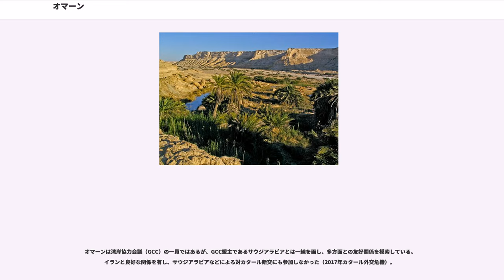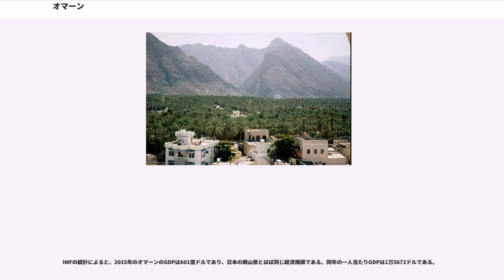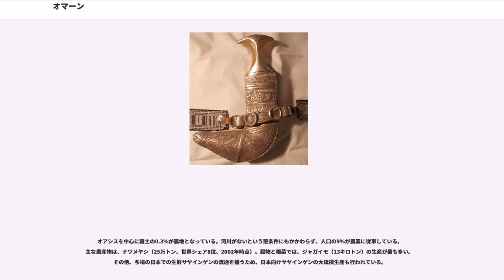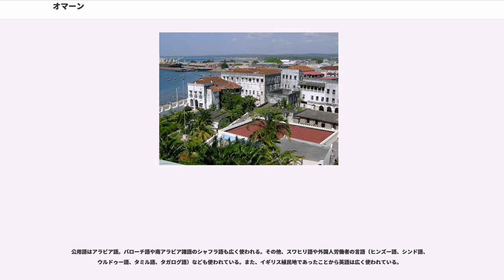オマーン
オマーン国（オマーンこく）、通称オマーンは、中東および西アジアの絶対君主制国家。首都はマスカット。アラビア半島の東端に位置し、アラビア海（インド洋）とオマーン湾に面する。

北西にアラブ首長国連邦（UAE）、西にサウジアラビア、南西にイエメンと隣接し、更にUAEを挟んだムサンダム半島先端部に飛地（ムサンダム特別行政区）を擁する。石油輸出ルートとして著名なホルムズ海峡の航路もオマーン飛地の領海内にある。

正式名称は、 ( スルタナトゥ・ウマーン)。通称、 ( ウマーン)。旧称はマスカット・オマーン土侯国。

公式の英語表記は、Sultanate of Oman ()。日本語の表記はオマーン国。通称オマーン。一部ではオマーン・スルタン国やオーマンという表記も見受けられるが、一般的ではない。

アラビア語の発音では2番目の母音「マ」は長母音であるため、「オマーン」というカタカナ表記が正しい。「オマン」と発音を縮める表記は他の外国語でもありえなくはないが、英語表記を英語読みしたものを日本語にした「オーマン」のようなアラビア文字の綴りやアラビア語の音韻を逸脱した表記は日本語では間違いとされる。正則アラビア語に従った仮名表記では「ウマーン」になる。国民・形容詞の英語表記はOmani。

カブース現国王（スルターン）は絶対君主制を維持しつつも、諮問議会（政治的実権を持たない）設置や毎年の地方巡幸を通じて民心の掌握に努め、その政権の基盤は安定している。産油による、高い国内総生産も政治の安定に寄与している。

オマーンは湾岸協力会議（GCC）の一員ではあるが、GCC盟主であるサウジアラビアとは一線を画し、多方面との友好関係を模索している。イランと良好な関係を有し、サウジアラビアなどによる対カタール断交にも参加しなかった（2017年カタール外交危機）。

一方で2018年10月には、イランや多くのイスラム教徒が敵視するイスラエルのベンヤミン・ネタニヤフ首相の公式訪問を受け入れた。

現国王スルタン・カーブースの祖父に当たる先々代国王スルタン・タイムールは退位後に日本人の大山清子と結婚しており、二人の間の子がブサイナ王女である（現国王スルタン・カーブースにとっては叔母にあたる）。

マスカットでは「オマーン・日本友好協会」が日本語教育などの活動を続けている。2001年には、マスカット近郊のナシーブ・マスカット公園の敷地にオマーン平安日本庭園が開園した。GCC諸国では最初の日本庭園である。

2011年（平成23年）3月に東日本大震災が日本で発生した際には、オマーンの王族系の企業から迅速な支援のために福島県南相馬市の落合工機に26億円の発注がされて話題となった。また、同年9月には日本人女性書道家・矢部澄翔がオマーンを訪問、18の学校や機関で書道の指導やパフォーマンスを行った。

駐日オマーン大使館は東京都渋谷区広尾四丁目にあり、広尾ガーデンヒルズと外苑西通りに挟まれた場所に位置している。駐日オマーン大使館は2009年（平成21年）5月まで、「お万（おまん）榎」で知られる、千駄ヶ谷・榎坂に所在していた。

2012年に、オマーン・日本外交関係樹立40周年を迎えた。外交樹立40周年記念特別企画として、茨城県つくば市にある地質標本館にて特別展「砂漠を歩いてマントルへ -中東オマーンの地質探訪-」が2011年4月～7月に開催された。

陸海空三軍からなる。前述のとおりイランとの関係は比較的良好だが、歴史的にペルシア（現在のイラン）に幾度も支配された経緯もあり、海軍はイランと接するホルムズ海峡に主力を置いている。植民地であった関係からイギリス軍と関係が深い。イラク戦争やアメリカのアフガニスタン侵攻ではアメリカ軍に協力している。

北西部には、南部にはカラー山地が連なる。南部にワジ多数。また、飛地としてアラビア湾とホルムズ海峡に臨むムサンダム半島（ムサンダム特別行政区）とマダを領有する。最高地点はアフダル山地のシャムス山 (標高3075m) である。

本土北部はオマーン湾とアラビア海（インド洋）に面する。東部沿岸沖にはマシーラ島が、南西海岸沖の40kmにはクリアムリア諸島がある。全土が砂漠気候に属し、ワジを除き通常の河川が存在しない。古代より乳香の産地として知られる。マスカット、ソハール、スールといった都市が北部に、サラーラが南部にある。マスカットの年間降水量は100㎜で、降雨は12月～4月にある。最高気温は5月から9月にかけ35度Cを超える。南部...